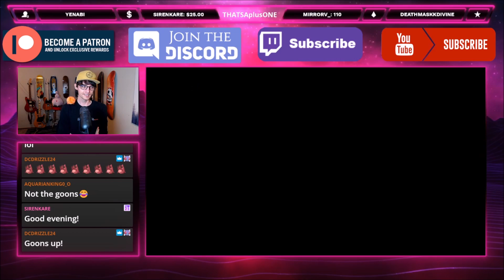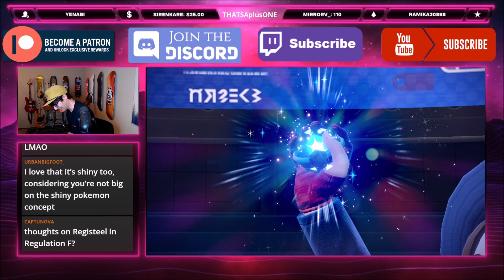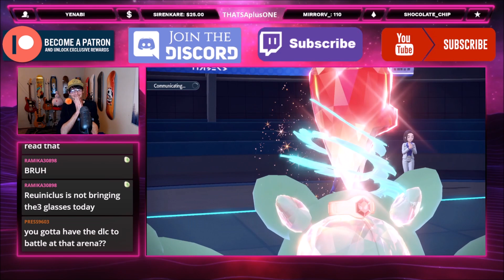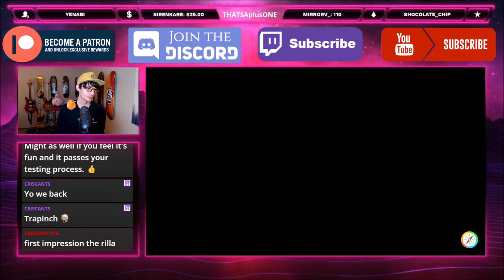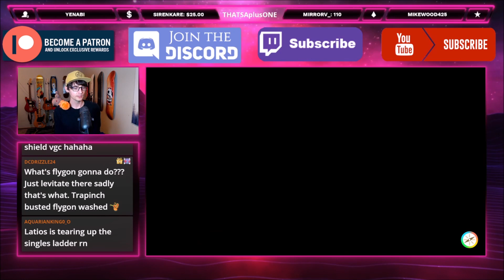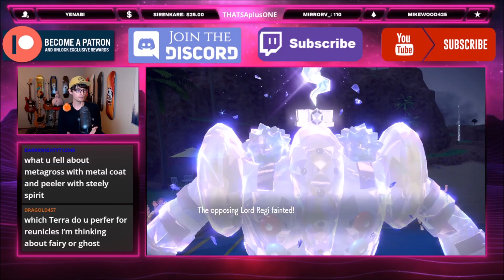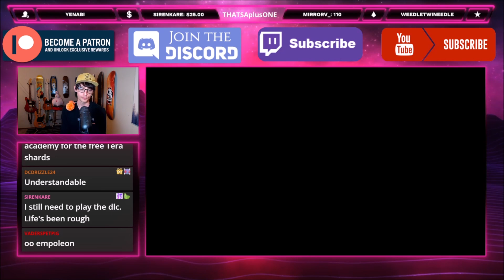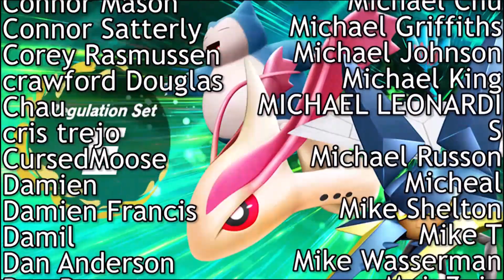Trapinch is AMAZNG! Pokemon Indigo Disk DLC Scarlet/Violet Reg F VGC 2024 Competitive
Pokemon Scarlet and Violet VGC Regulation F Battles! Today we use Arena Trap Trapinch!